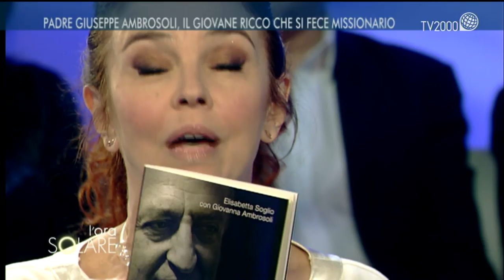Giovanna Ambrosoli, la missione di Kalongo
Giovanna Ambrosoli, nipote del Venerabile Padre Giuseppe Ambrosoli, medico comboniano che negli anni ’50 ha fondato l’ospedale e la scuola di ostetricia a Kalongo, in Nord Uganda. Giovanna si dedica alla Fondazione che porta il nome dello zio per proseguire la sua missione.